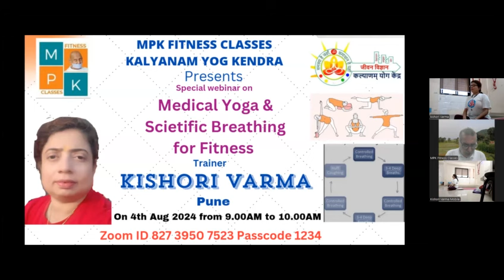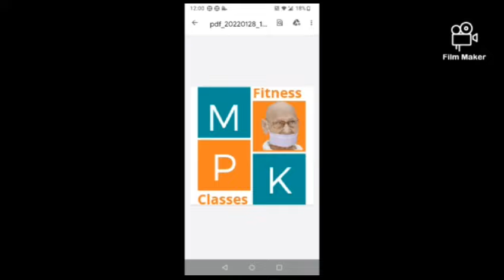Medical Yoga & Scientific Breathing for Fitness ( Special for Pragnent Lady)। By Kishori Varma